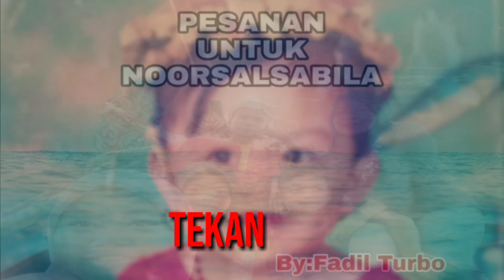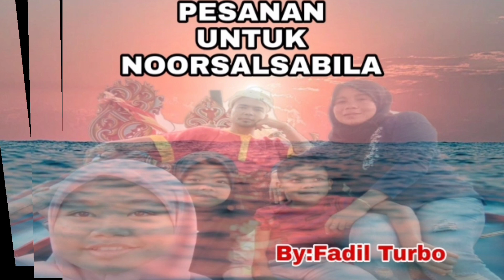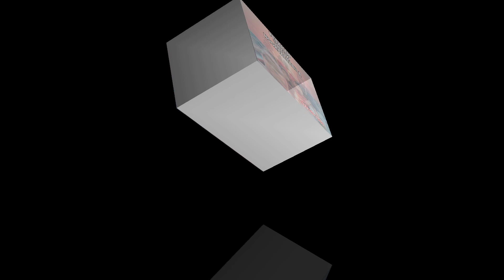Lagu NOOR SALSABILA nyanyian Fadil Turbo Album Aku Penyanyi Dikir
Pesanan Untuk Noor Salsabila